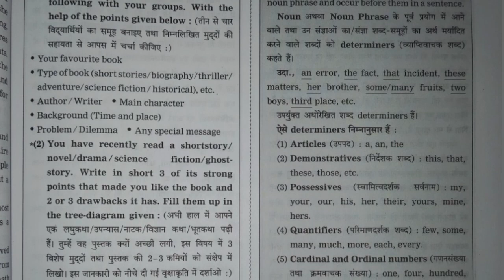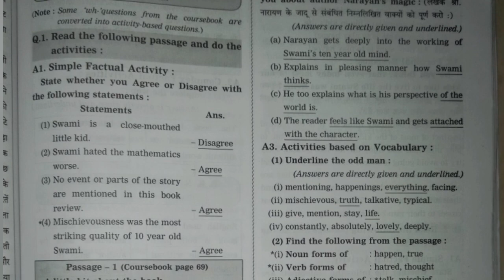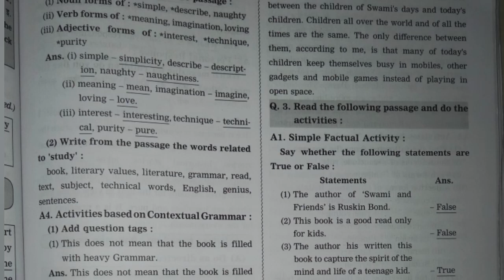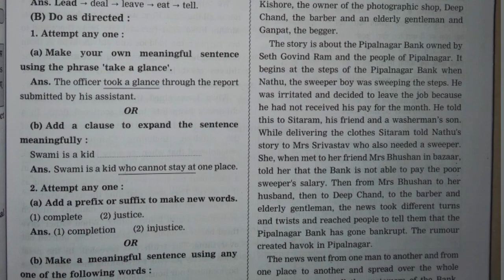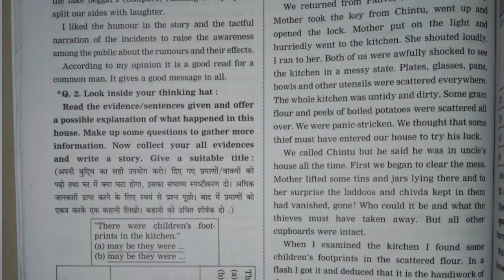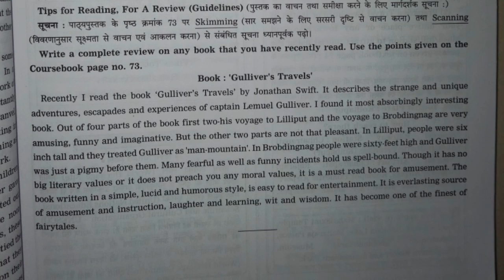10th English 🌎 Chapter 2.5 Book Review - Swami and Friends by R. K Narayan 🗺️ Digest Question Answer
10th Class Hindi Medium

Indroduction  ::::

10th English 🌎 Chapter 2.5 Book Review - Swami and Friends by R. K Narayan 🗺️ Digest Question Answer | Hindi Medium | Navneet Digest | प्रश्न ❓ उत्तर | Maharashtra board | Work Book |

10वीं कक्षा के हिंदी माध्यम के छात्रों के लिए यह वीडियो, our solution box के माध्यम से  navneet digest द्वारा English विषय प्रश्न उत्तर।  हम इस वीडियो में English विषय के लिए navneet digest बुक SSC बोर्ड का उत्तर प्रदान कर रहे हैं सभी प्रश्नों के समाधान English के सभी पाठ का प्रश्न उत्तर प्रदान करें गे किसी भी प्रकार का संदेह होने पर आप comment करें।  मैं सर्वश्रेष्ठ देने की कोशिश कर रहा हूं, यह शिक्षा से संबंधित है।

1. Question and Answer.

2. All Question answer provide thier.

3. Comment whose subject Solution provide.

4. In digest Answer

5. Mostly

1. भूगोल
2. इतिहास
3. गणित
4. विज्ञान
5. English
6. etc.

English question answer solution by gupta prince
10th class Hindi medium English subject question answer solution